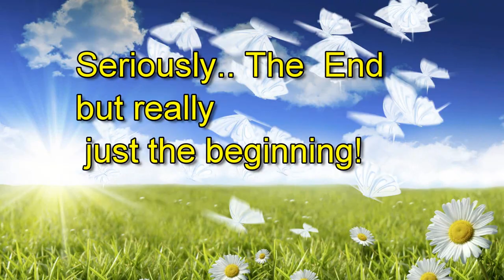TACOS, The TRIBE AND TRIBULATIONS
Great Spot at Blue Water Casino to Park. really excited..
Helpful rides from Blue Water Casino to get tacos.
Tribe descends on great parking spot! Surprise visit with a hot and tired Ausia from Pandamonium.
Babysitting MooMOO
Plotting my way back to making videos with a little PTSD from loosing my traveling pet Teddy.
I am an full time RVer with Fibromyalgia, Sensory Processing Disorder and a small dose of ADD and a big dose of Humor!
Hoping to return to living full time in "BackPack" by October, 2018